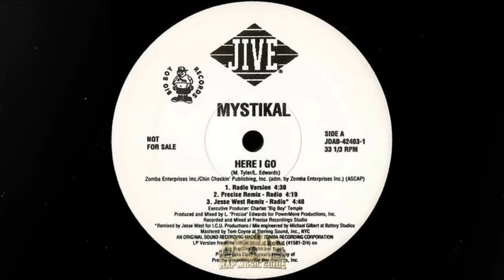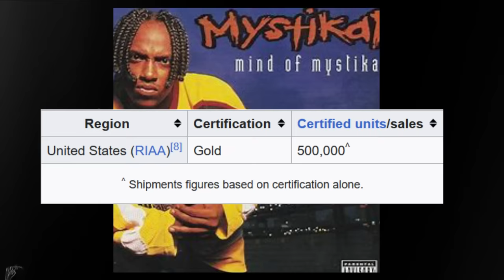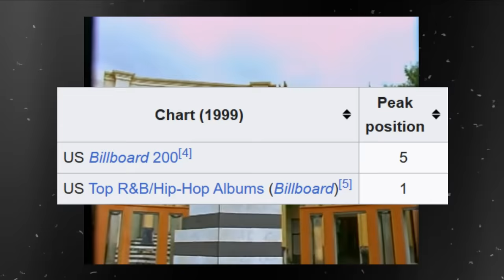The REAL Story How Mystikal Ruined His Career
In this video, we embark on a captivating journey through the life of Mystikal, the renowned rapper celebrated for his dynamic style and charismatic persona, and acclaimed for chart-topping hits. From his modest beginnings in Louisiana to his ascent to stardom in the rap industry, we unravel the intricate tapestry of Mystikal's life, delving into the personal and professional hurdles he encountered on his remarkable path. Our exploration extends to the controversies that have enshrouded Mystikal's career, encompassing legal challenges and a stint in prison. Join us as we closely examine the life and enduring influence of Mystikal, an authentic rap icon.

Timecodes
0:00 Intro
0:55 Early Life
5:16 Tragedy Struck
6:32 On The Rise
10:53 Downfall